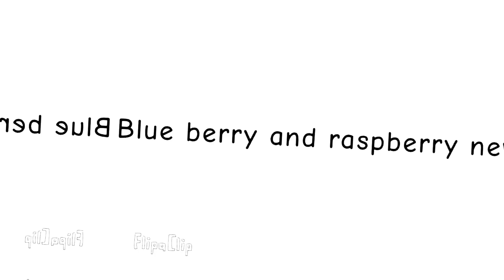I made a son for blue berry x Raspberry😏😏😍